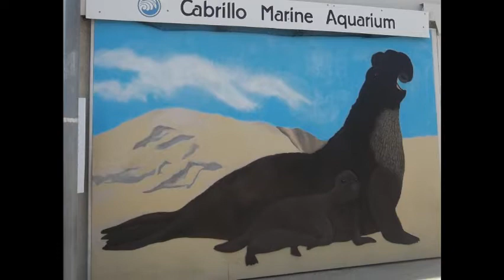CABRILLO MARINE AQUARIUM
VISITING FRIENDS IN CALIFORNIA

After leaving Mexico from a two week treatment across the border we decided to visit with some friends.  It was a relaxing couple of days and we wish to thank Richey and Sandy for their support and hospitality.

They took us for a drive along the water and visited the Cabrillo Marine Aquarium.  It is amazing what is in the ocean that surrounds us.  I took some pictures and made it in a movie for your enjoyment.  Healing starts with relaxing and experiencing nature, which we started for Dan in California.

The scenery here is breathless, looking over the cliffs into the ocean.  What a beautiful site to the mountains that surrounds us to the city lights.

Today we are saying goodbye and heading to see another friend that is long over due in Oregon and then home again to Florida.  This is all about experiencing the surroundings that we overlook daily.  When one undergoes an illness like cancer, your life tends to change.  We kind of take our earth for granted and never explore the gift that was given to us.  Dan and I are just taking the time to heal within by the free gifts of the land.

Until next time have an awesome day,